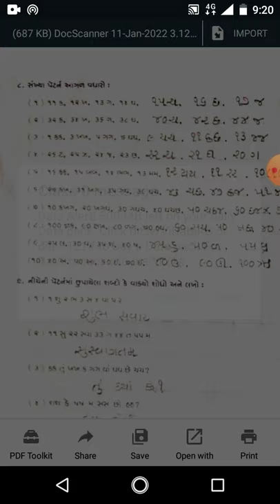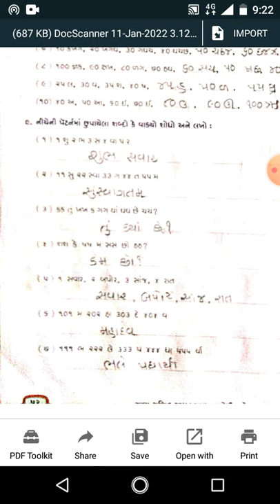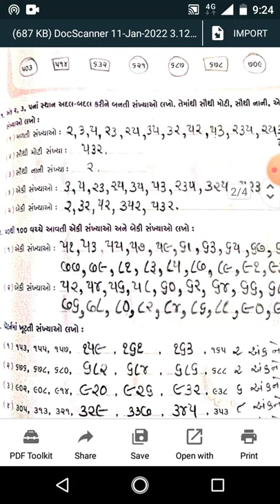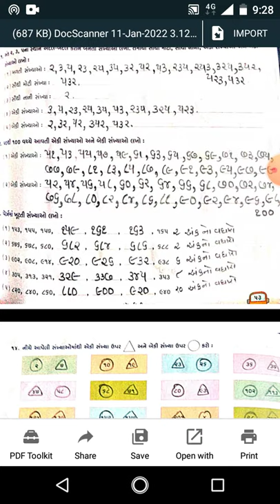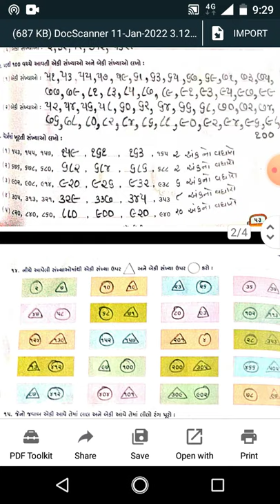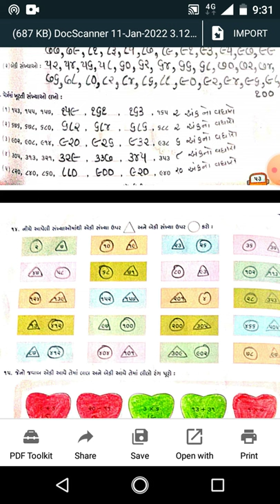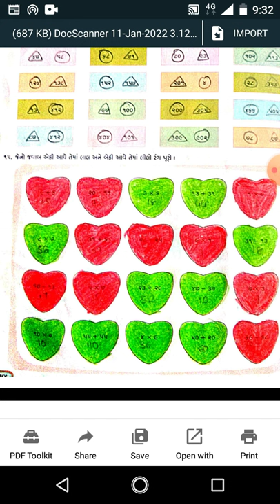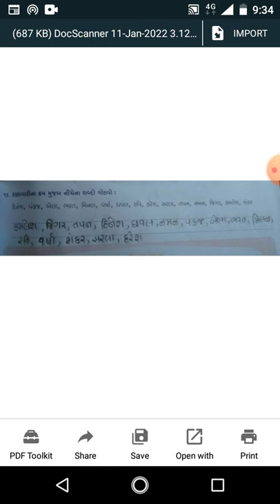std 3 math ch10 sum 8 to 16